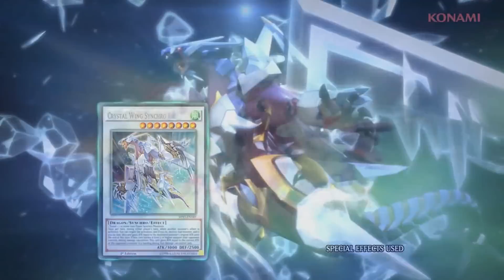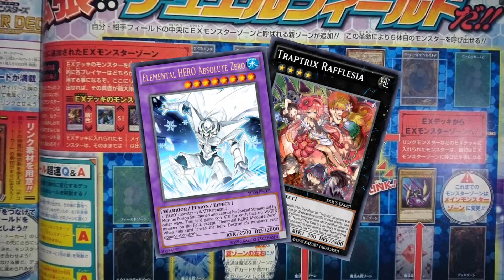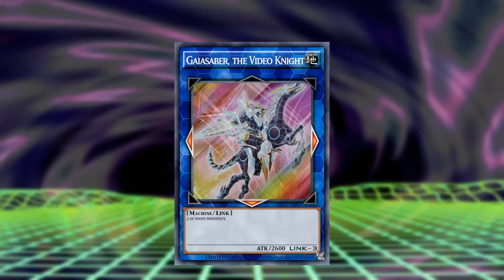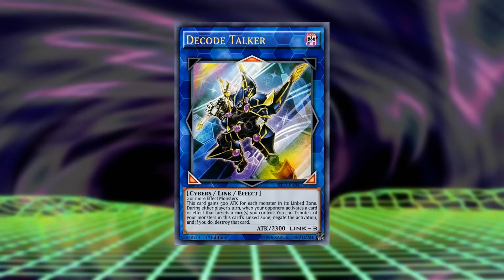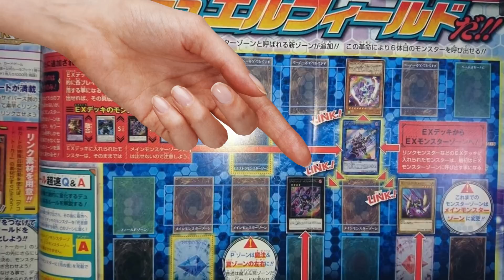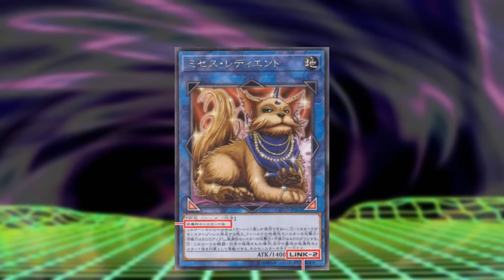Yu-Gi-Oh! Tudo Sobre Link Monsters e Link Summon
Dúvidas?